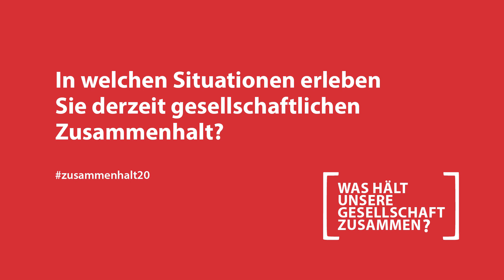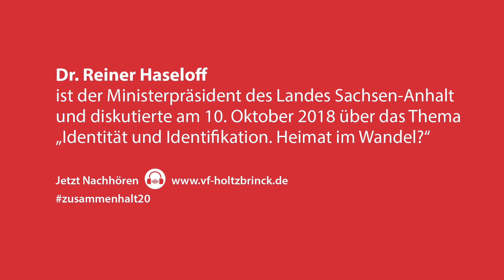Ministerpräsident Reiner Haseloff | 3 Fragen zum Zusammenhalt während der Corona-Pandemie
Ministerpräsident Reiner Haseloff war Podiumsgast der Veranstaltungsreihe "Was hält unsere Gesellschaft zusammen: Identität und Identifikation. Heimat im Wandel?" am 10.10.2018. Es wurden Fragen diskutiert wie: Über was reden wir, wenn wir über Heimat und Identifikation diskutieren? Über einen geographischen Raum oder über ein Gefühl? Kann es eine die Gesellschaft umspannende Definition von Heimat geben, wenn der Begriff in einem hohen Maße an persönliche Empfindungen geknüpft ist und wie wichtig ist ein gemeinsames Verständnis von Identität für den Zusammenhalt einer Gesellschaft?

Eine nicht eingehegte Finanzkrise und militärische Konflikte mit dem Potenzial zum Flächenbrand, Verwerfungen durch Migrationsströme und die Verhärtung des politischen Diskurses – all dies setzt Europa, setzt Deutschland einer harten Belastungsprobe aus. Wird unsere Demokratie instabil? Vor welchen Zerreißproben steht die Gesellschaft oder anders gefragt: Was hält sie zusammen?

Vier Veranstaltungen pro Jahr in der Kalkscheune in Berlin, gemeinsam konzipiert und realisiert von der ZEIT-Stiftung und dem Veranstaltungsforum der Holtzbrinck Publishing Group, fragen nach dem gesellschaftlichen Zusammenhalt.

Aufgrund der Corona-Pandemie fanden Anfang 2020 Podiumsdiskussionen statt. Die Kraft des gesellschaftlichen Zusammenhalts, gerade auch in dieser schwierigen Zeit, kommunizierten unsere bisherigen Podiumsgäste in kurzen Videobotschaften. Gemeinsam mit dem Veranstaltungsforum Holtzbrinck haben wir sie gebeten drei Fragen zum Zusammenhalt zu beantworten.